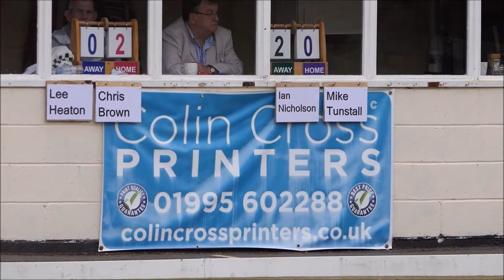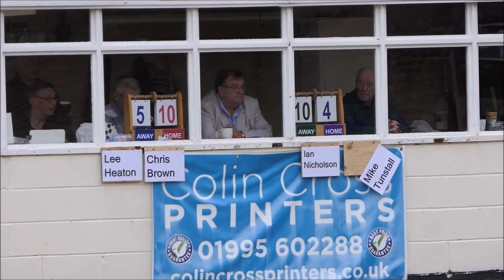My Movie Nb 10 Semis 1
2018 McDade-Roberts Invitation 32,Held at Skerton Bowling Club,32 top class players under fantastic fast conditions that seems to sort out each players style one by one ,then of course the conditions changed completely at the start od the semi's so bowlers had to change there styles again ,fantastic comp.